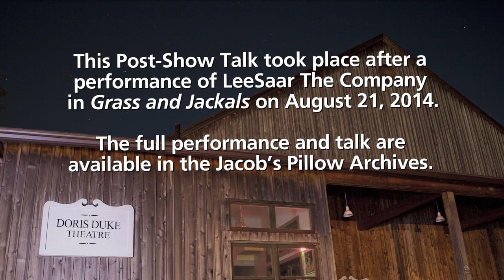Post-Show Talk LeeSaar The Company | Jacob's Pillow Dance Festival 2014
This Post-Show Talk features LeeSaar The Company artistic directors Lee Sher and Saar Harari with Jacob's Pillow Dance Scholar-in-Residence Philip Szporer.  The Talk took place on August 21, 2014 following a dance performance of "Grass and Jackals" at Jacob’s Pillow Dance Festival in Becket, MA.

Post-Show Talks are held at Jacob's PIllow on Thursdays in the Doris Duke Theatre and Fridays in the Ted Shawn Theatre and offer an opportunity for audiences to gain more insight into performances directly from the artists themselves.

These videos are part of Seeing Dance, Talking Dance, a project of Jacob's Pillow Dance Festival, encouraging different ways of seeing, discussing, and appreciating dance.  This program is supported by Engaging Dance Audiences, administered by Dance/USA and made possible with generous funding from the Doris Duke Charitable Foundation.